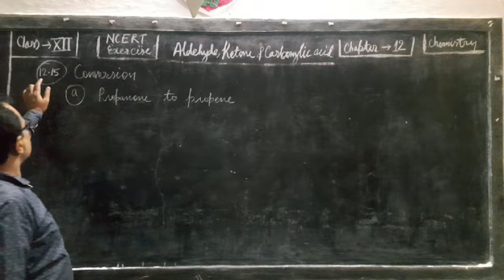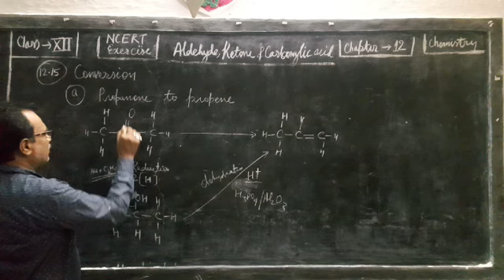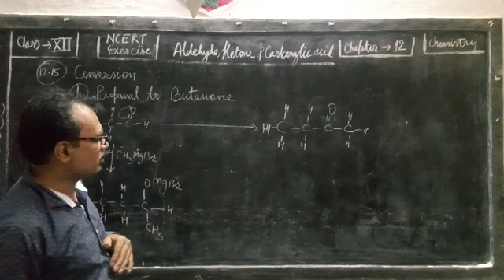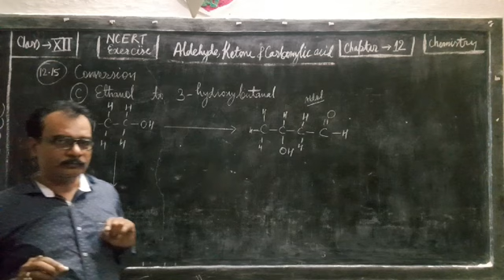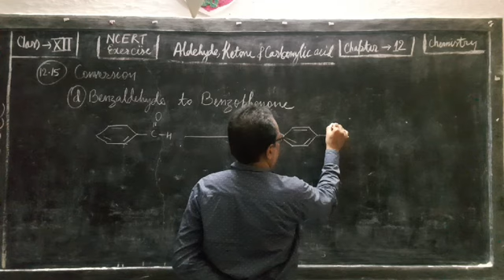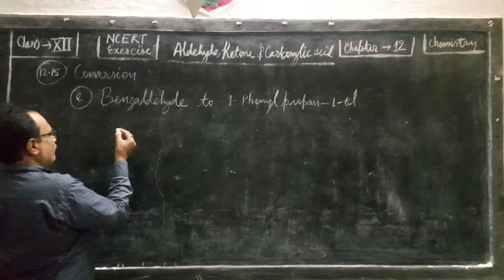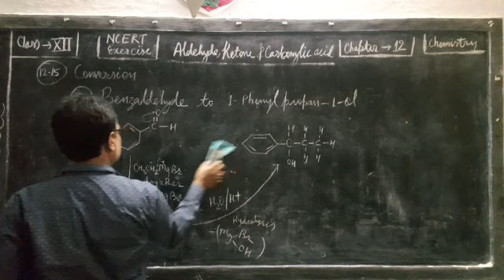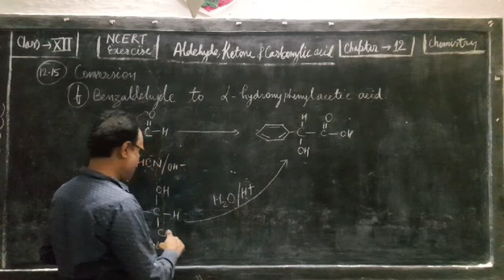12.12. Aldehyde, Ketone & Carboxylic Acid | Conversion | NCERT solutions with explanation|Class XII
Question No. 12.15.      Aldehyde, Ketone & Carboxylic Acid | Conversion | NCERT solutions with explanation